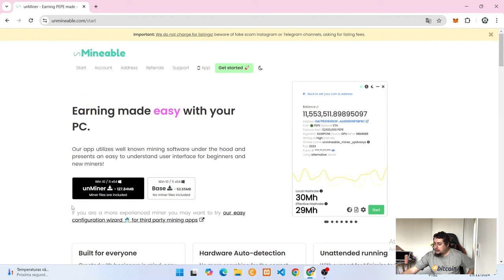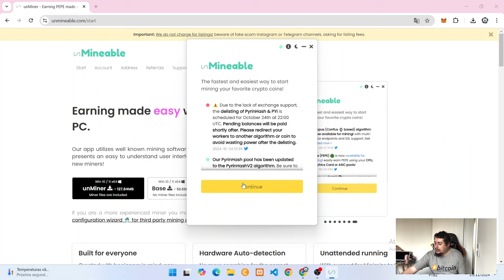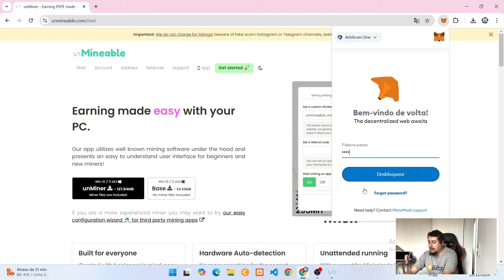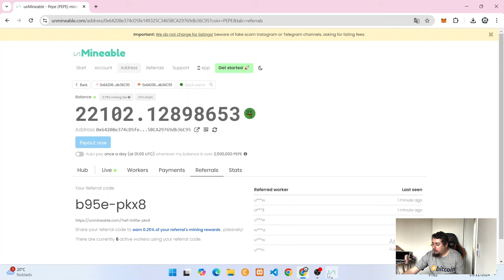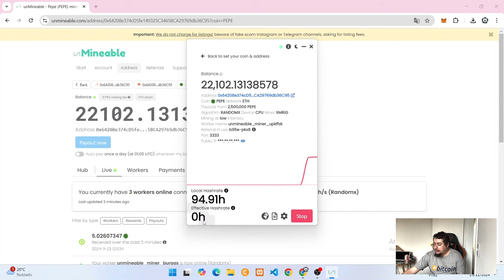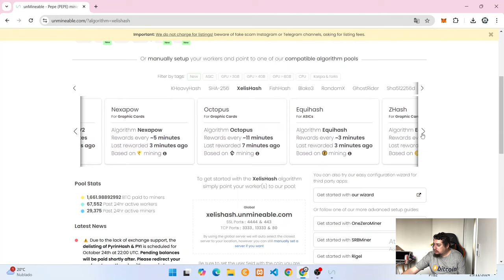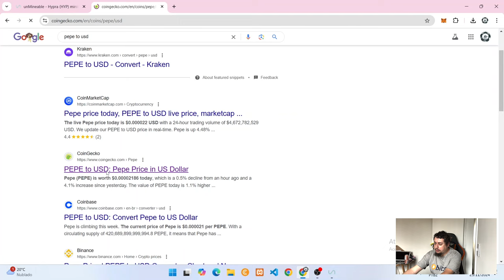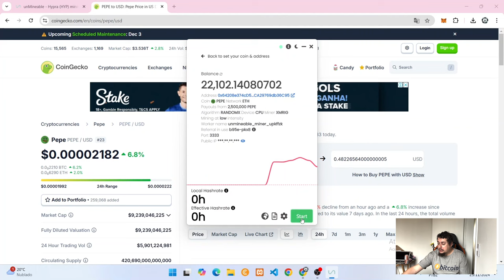Como Minerar Pepe Coin Pelo Computador - Tutorial - Passo A Passo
Hoje vou te ensinar a minerar Pepe Coin pelo computador nesse tutorial da Unmineable.